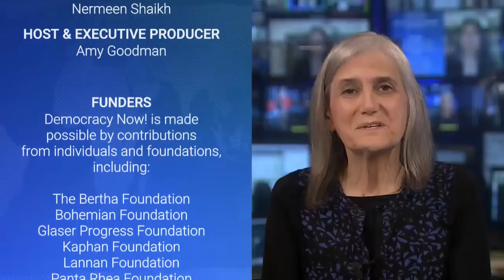Biden to Buy 500 Million Vaccine Doses for Other Countries, But Billions More Needed to End Pandemic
President Biden’s plan to buy 500 million doses of Pfizer’s coronavirus vaccine and donate them to 92 countries comes as health experts warn vaccination inequity could prolong the pandemic for everyone if the coronavirus continues to mutate, possibly making it more infectious and resistant to vaccines. Africa’s CDC Director Dr. John Nkengasong has said people on the continent are watching in “amazement” as Americans turn down vaccines, many of which are now expiring instead of being sent elsewhere. “Right now the game plan should be providing the surplus vaccines to countries around the world, because the pandemic is happening right now,” says Dr. Syra Madad, infectious disease epidemiologist who leads the Special Pathogens Program for NYC Health and Hospitals, the largest public healthcare system in the United States.